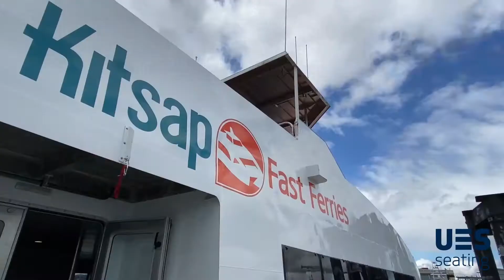UES Seating Kitsap Transit 2021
UES Seating installation for Kitsap Transit 2021